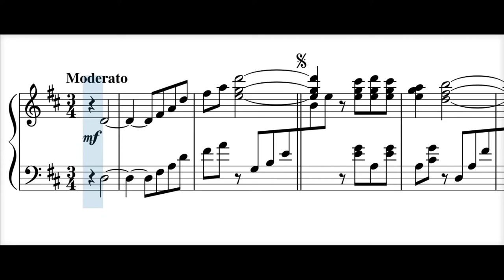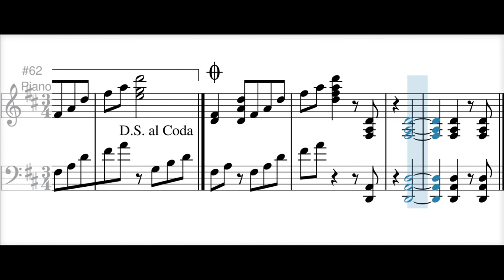Lejos De Ti (bambuco) - Pedro Morales Pino